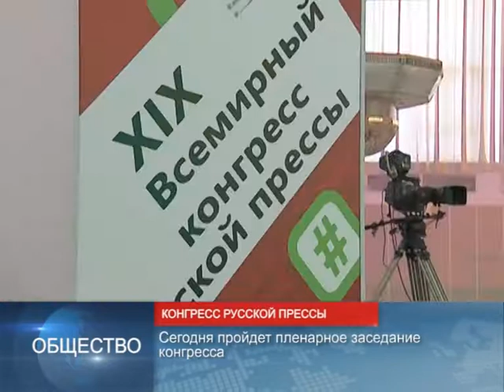90 секунд 12.07.17 10:00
Президент Молдовы посетит Беларусь 12-14 июля с рабочим визитом
В Беларуси начался приём документов в ВУЗы
Минск принимает 19-й Всемирный конгресс русской прессы